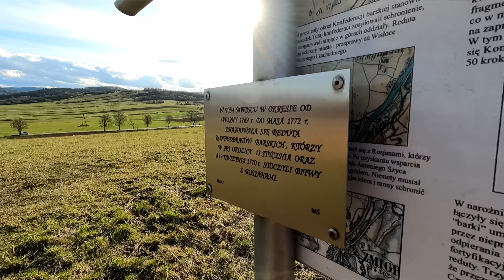Na Spontanie 😎 Mytarka Reduta / Mytarz Góra Trzech Krzyży / Beskid Niski